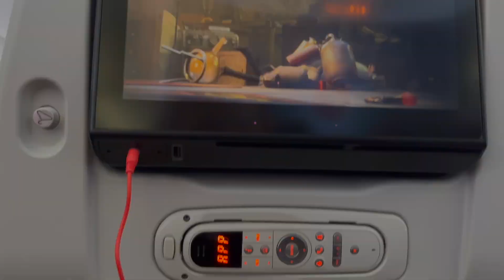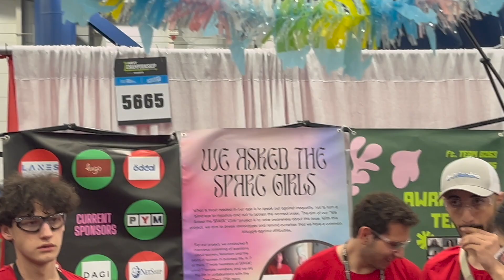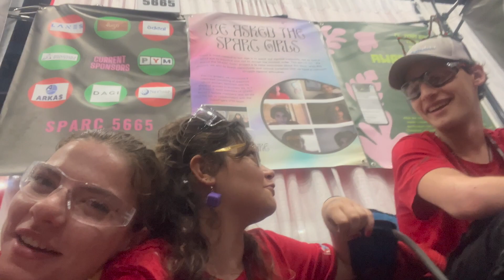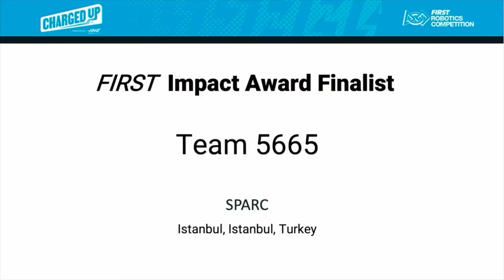FIRST Championship'23 - Houston vlog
Hala gerçekleştiğine inanmıyorum. Sizlerle benim en büyük hayallerimden biri olan FIRST Championship anılarımı paylaşmak istiyorum. En büyük SPARC 5665 :)